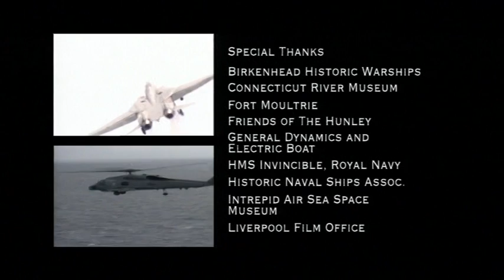Warship: A History of War at Sea Episode 2 "Submarines" Part 6 of 6